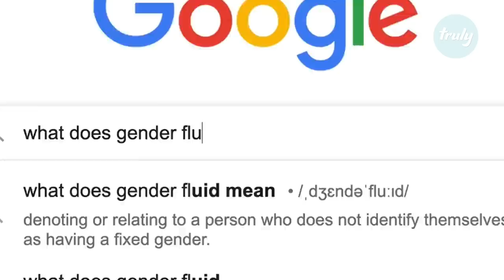My Wife Accepts Me As A Man OR Woman | LOVE DON'T JUDGE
HIGH SCHOOL sweethearts Katie and Vince have been a couple for over 11 years and happily married for five. Nine years into their relationship; however, Vince dropped a bombshell: he – or they – were gender fluid. Identifying on some days as Natasha, a woman with long hair and bangs and an expert at makeup application, other days they revert back to the more traditionally male alter ego of Vince, the man that Katie fell in love with. A year ago Natasha went public and now Natasha and Vince enjoy shopping trips and coffee dates together - but it’s only Vince that Katie is physically attracted to.

Video Credits:
Videographer / director: Istvan Lettang
Producer: Nathalie Bonney, Chloe Sweet
Editor: Helen Mckee